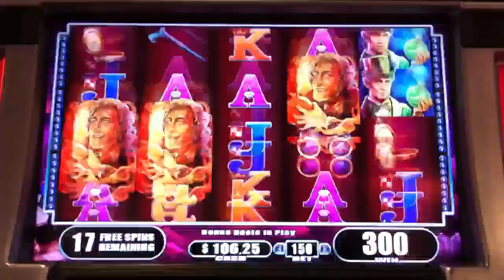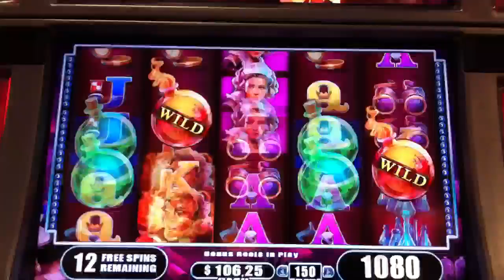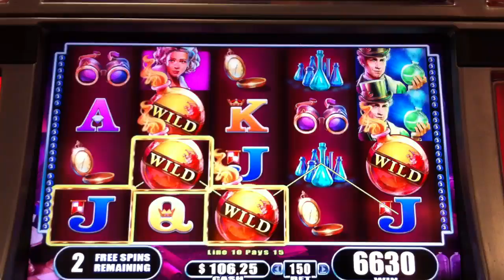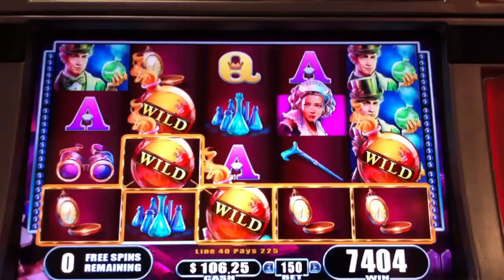Dr Jekyll and Mr Hyde Slot Machine Free Spins